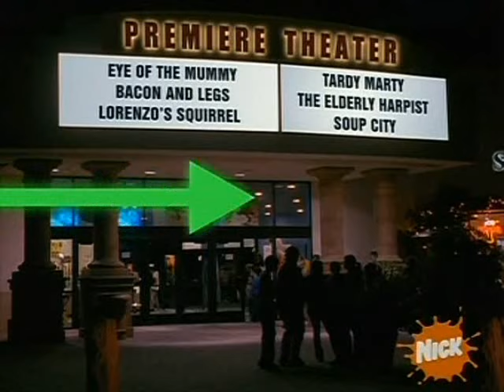Drake & Josh-Theater Thug part1.wmv